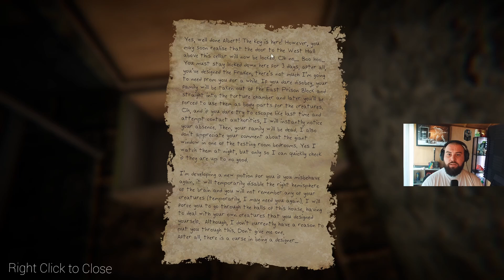This Game Is Scary... The Designers Curse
“The Designer's Curse”, a First Person Survival Horror Game inspired by the works of the most influential old school horror games, such as Amnesia and Penumbra, this game allows you to delve into the depths of Shaw Well Manor, finding your way through the castle reminding yourself of what you have created.